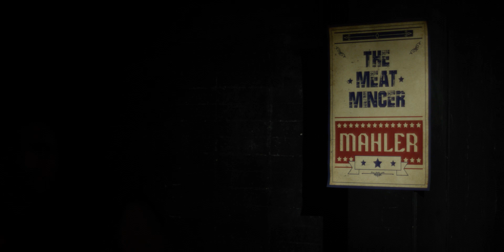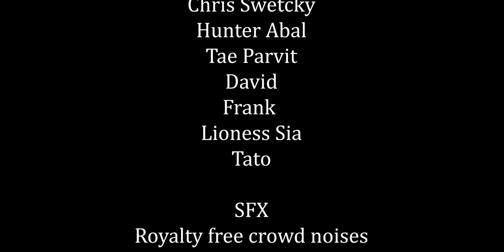MINCED MEAT | Short Film | BRAD Productions | CC for Subtitles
MINCED MEAT
This is an exploration of the complex patriarchal structure ingrained into the very fabric of society. The Caesarean idea of a particular word defining the way it has to behave for the masses to accept it. The Choice of free will is highly questionable. I have also explored the rudimentary principles of the power dynamics, between a parent and child. Societal thinking and brandishing in the boxing community has also been explored. Overall, I come from a society with heavy male dominant values. It was a great shock for me to see how similar the culture of different worlds is.

--- Ashwath Ram

Film Credits:
Banner: BRAD Productions
Director: Ashwath Ram
Producer: Saravanan Sundaresan
Dop: Yaroslav Golovkin
Written by: Daniel Shakespeare
Sound: Lety Vargas
Editing and Coloring by: Ashwath Ram

Cast:

Nathan Luce
Justin Henriksen
Isaiah Schetelick

Design Team:

Bonnie Kim
Ghandhar Vamburkar

Production Team:

Christopher Martin
Morgan McDonald
Melody Tay

Sound Mixing and Mastering

Anant Shah